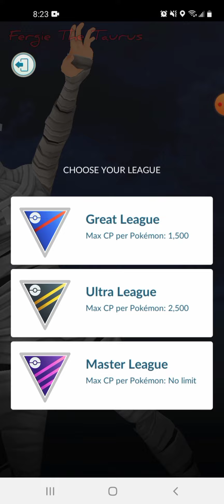How to easily earn battle hearts with your buddy | Pokemon Go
Follow me for more Pokemon Go Tips and Tricks.